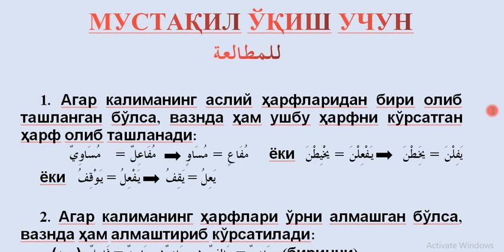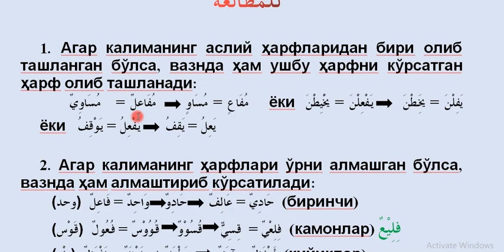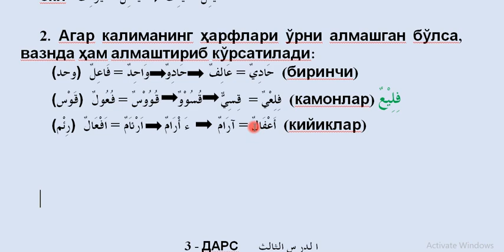2 dars 4 qism Mustaqil o'qish uchun - Janohut tolib